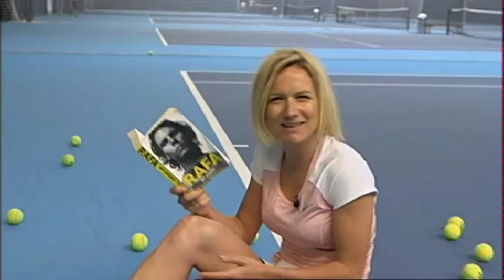Rachel Mackley Weather Presenter // 4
BBC South East Today Weather Presenter